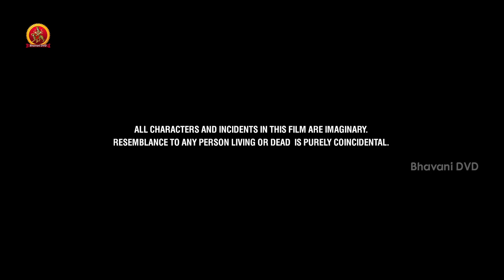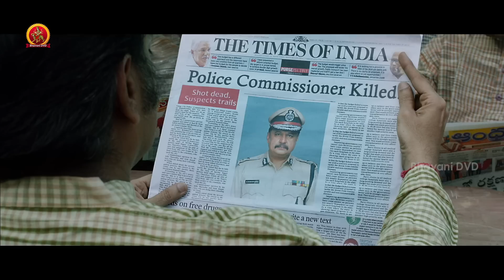యముడు 3 Full Movie Part 1 - Latest Telugu Full Movie - Shruthi Hassan, Anushka Shetty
Watch యముడు 3 Full Movie Parts.

Cast: Surya, Anushka Shetty, Shruti Haasan,
Direction :Hari
Producer: Malkapuram Shivakumar